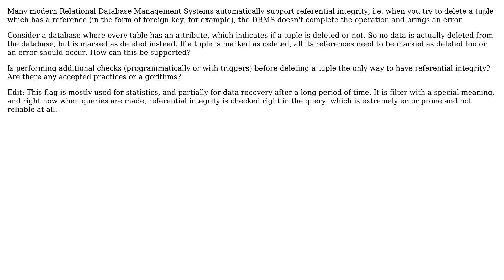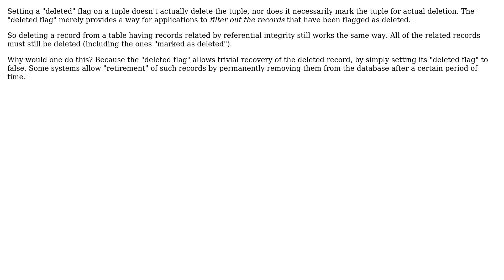Referential integrity in a database where tuples are not physically deleted (2 Solutions!!)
Referential integrity in a database where tuples are not physically deleted

With thanks & praise to God, and with thanks to the many people who have made this project possible! | Content (except music & images) licensed under CC BY-SA | Music | Images & others | With thanks to user superM user Robert Harvey user James K. Lowden and the Stack Exchange Network Trademarks are property of their respective owners. You are responsible for your own actions.